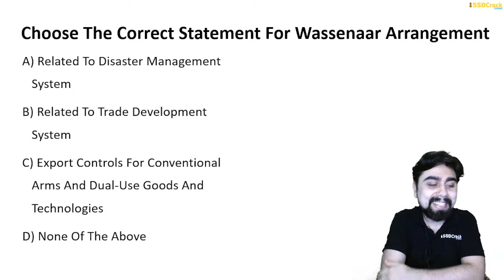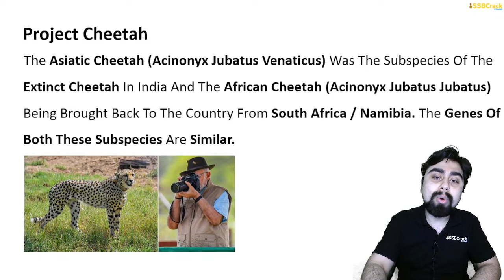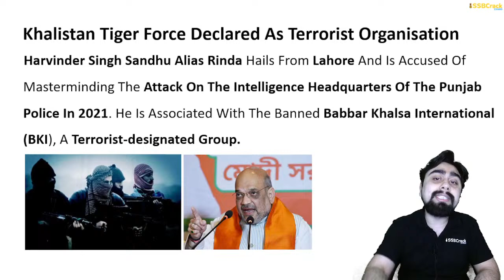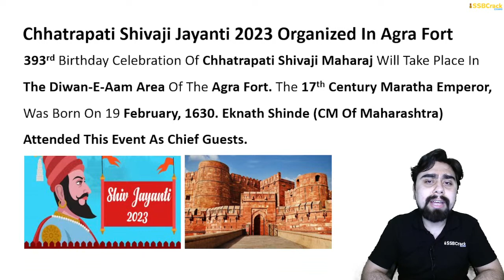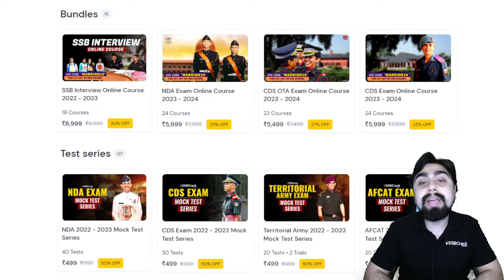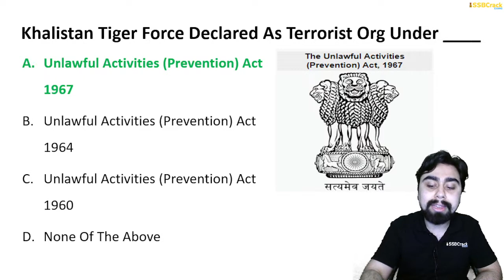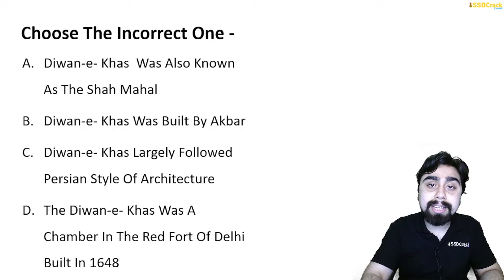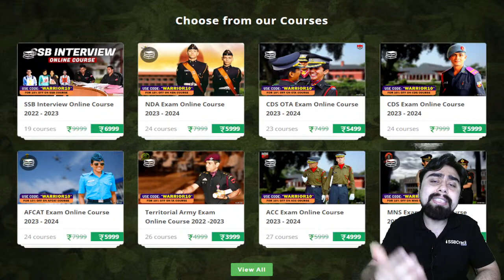19 - 20 February 2023 | Daily Current Affairs For NDA CDS AFCAT SSB Interview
19 - 20 February 2023 | Daily Current Affairs For NDA CDS AFCAT SSB Interview

Today’s Current Affairs, for 19 - 20 February 2023, will cover the latest national and international news. These current events and questions will help you a lot on your upcoming defence exams like NDA, CDS, CDS OTA, AFCAT, TA, Agniveer Army, Agniveer Navy, Agniveer Air force, Women Military Police, INET, MNS, ACC exams, SCO, PCSL, CAPF and also for SSB interviews, and direct entries for Army, Navy, and Air force like SSC Tech, TGC, JAG, NCC, TES, 10+2 Cadet entry, and more. Download a PDF file about current events.